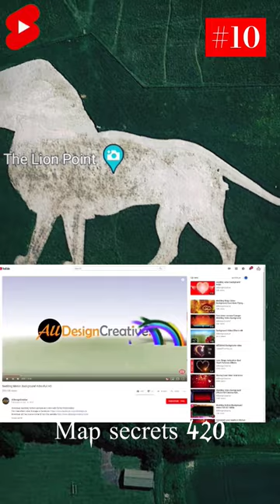Found Lion 🦁on google map 🌎 Earth maps //Map secrets 420//googlemaps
Map Secrets 420 🌍channel पर आपका स्वागत है 🙏
आपको अगर video पसन्द् आती हैं तो कृपया like करे अन्यथा dislike करे as your choice 💯☑️☑️
I will A ction You I mmediately ,so dont Use ❌

google map street view
google map
google map street view malayalam
google map new update 2023
malayalam
earth map
earth map world
earth map 3d
earth map app
earth map drawing
earth map videos
earth map minecraft
earth map live
earth map video editing
earth map kaise chalate hain
secret place
secret places in gta 5
secret places in brookhaven
secret place phil wickham
secret places in gta san andreas
secret places in free fire
secret places in gta vice city
secret place in bus simulaton
indonesia secret places in blox fruits sea
1 secret places in sakura school simulator
map secrets420
map secrets
map secrets ghost
map secret code
map secret shorts
map secret number
map secret location
map secrets titani
map section by drishti ias
map secret
World big in google map Things found on google map
3D google earth scary video 3d google earth live satellite
3d google earth
Things found on google maps shorts 3d google map app 3d google animals google earth image tiktok How to watch 3d view in google earth
3d google animals
google earth location in Hindi Google Earth best 3d cities
Best 3d google earth Google Earth location
3d google earth view Google Earth best 3d cities
google earth
google earth
Google Earth Jecation
google earth location google earth tiktøk
How to see live map on google earth THINGSgoogle earth pre
Found en geagle earth
Creepy things on google earth google earth location tiktøk
google maps
Google map
Things found on google earth tiktøk
earth 3d Earth 3d view
Google Earth creepy
geegle earth scary
Google translate
Hrrer google e
Scary google translate
Scary vidce
3d google map
3d google map
3d earth map
google earth
Earth live video
google earth
spiderman
xe tăng
hantu
ไดโนเสาร์
siren kafa
dinosaurus
granny
con ma
alphabet lore excavator
ondel-ondel
ikan
pesawat terbang
barongan
omo
endel-endel
ikan
pesawat terbang
barengan
omo
train
google maps
spider-man
rainbow friends
dinosaur
huggy wuggy dinosaurs
сиреноголовый
tiktek
place
zombie
car
robotsakura
roblox
map
siren head
google earth
sonic
kereta api
google map
google
minecraft
maps
hulk
truk oleng
ultraman
crab
godzill
godzilla